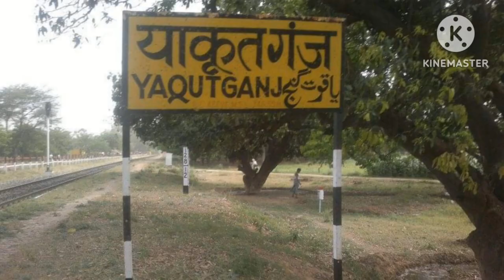forte of aliganj/अलीगंज का किला/built by Muhammad Khan bangash/history of farrukhabad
forte of aliganj/अलीगंज का किला/built by Muhammad Khan bangash

अलीगंज कभी हर्षवर्धन के भव्य साम्राज्य का हिस्सा था। और इसका उल्लेख 7वीं शताब्दी के चीनी तीर्थयात्री ह्वेनसांग के खातों से मिलता है।जो सन् 647 AD में इस रास्ते से गुजरा था।एक पुराने विवरण में कासगंज को एक ऊंचे स्थान पर होने का उल्लेख है। इसकी जल निकासी एक मील दूर काली नदी की ओर बहती है।यहां एक किला था जो अब लगभग समाप्त होने की कगार पर है।अब केवल दो गुम्बद जीर्णशीर्ण अवस्था में बची खड़े है।इसका निर्माण मुहम्मद खान बंगश चेले नवाब याकूत अली खान के मार्फत करवाया था।आईये समझने की कोशिश करते हैं कि कौन था नवाब याकूत अली खां।असल में याकूतगंज का मूल नाम सराय नूरी था।पहले ये एक सराय थी। इस सराय का नाम नूर बख्श पुत्र फैज् के नाम सराय नूरी रखा गया।याकूत अली, सराय नूरी का ही एक किन्नर था।जो नवाब बंगश मोहम्मद खान का चेला भी था।1742 में याकूत अली ने सराय नूरी मोहम्मद बगंश खान को तोहफे मे दे दिया।याकूत अली खान को उसकी सेवा व समर्पण के लिये खान बहादुर का खिताव प्रदान किया गया था।उसे पक्के मकान,विल्डिगं व बाजार वनाने की इजाजत दी गयी। नबाब मोहम्मद खां बंगश ने नवाव याकूब अली खां द्वारा किले का निर्माण करवाया।याकूत अली खान राज्य का प्रधानमंत्री नियुक्त किया गया।उसे कासगंज का भार सौंपा गया।1739 में उसने सात बाजारों का निर्माण करांया..याकूतगंज ,खुदागंज ,अलीगंज ,कौड़ियागंज ,नवीगंज ,दरियाऔगंज व कासगंज।
कासगंज के मौहल्ला नबाब में ऐतिहासिक जामा मस्जिद स्थित हैं। इसका निर्माण नवाब याकूत अली खान ने ही कराया गया था। मस्जिद को बने हुये 281 वर्ष हो चुके हैं। इसके परिसर में लगभग 5000 लोग एक साथ नमाज अदा कर सकते हैं। जामा मस्जिद में एक मदरसा  अशरफिया रौजतुल उलूम जाम सन् 1979 से चल रहा है। जिसमें दूर-दूर से बच्चे दी हांसिल करने आते हैं।

YouTube .com/@historyoffarrukhabad